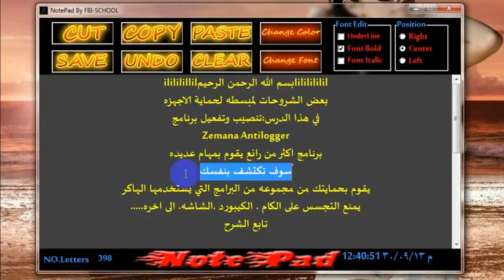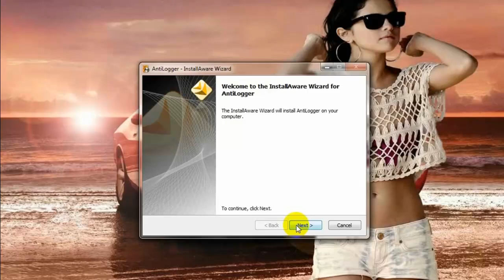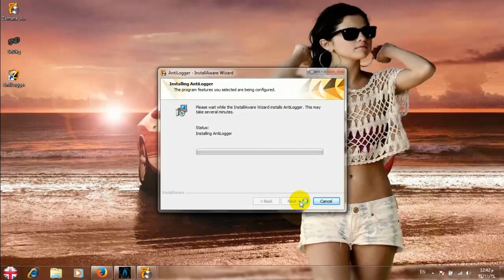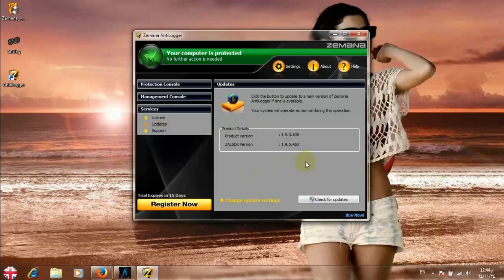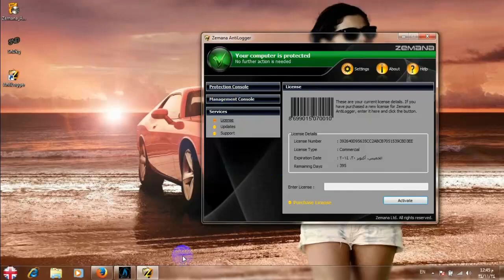تنصيب وتفعيل برنامج Zemana AntiLogger لحماية الاجهزه